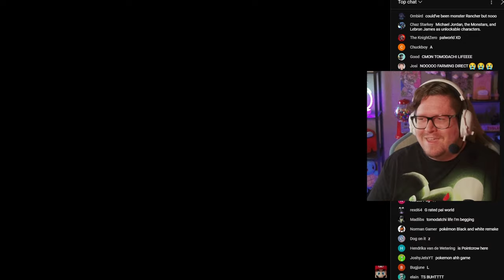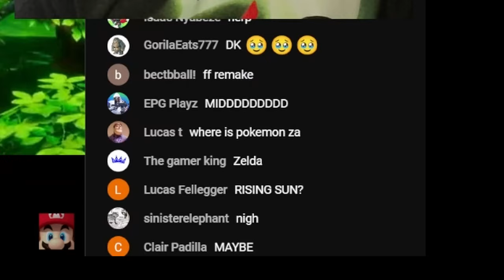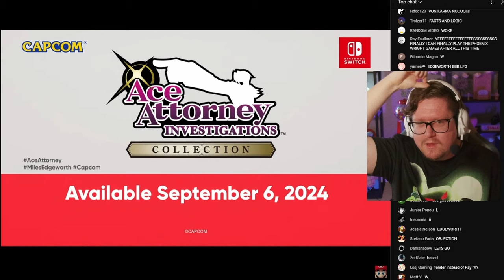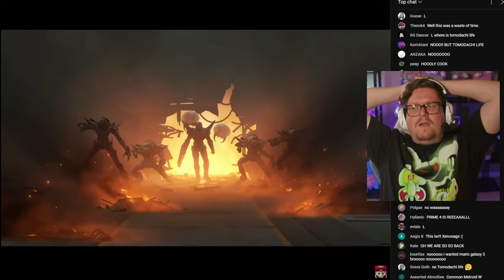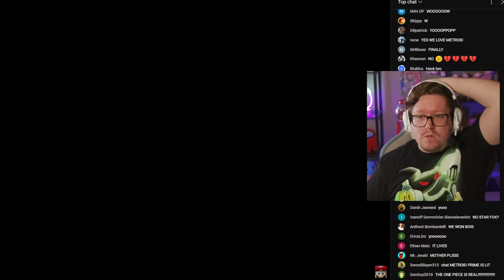The New Nintendo Direct Got Me PREGNANT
Not the reaction you asked for, but the one you deserve.
People in chat saying L meanwhile I am EATING.

NO TIMESTAMPS TODAY SMH